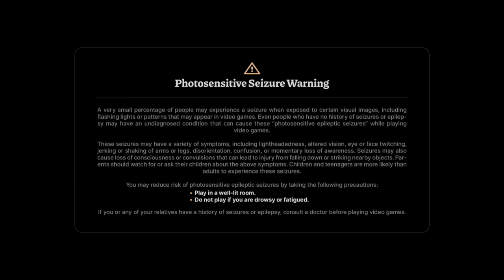My First time on Coral Island!